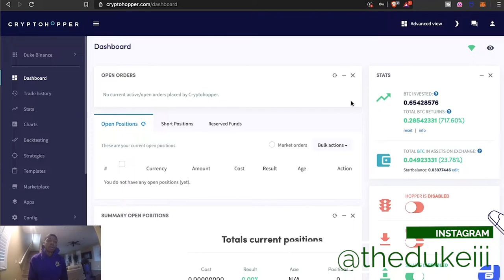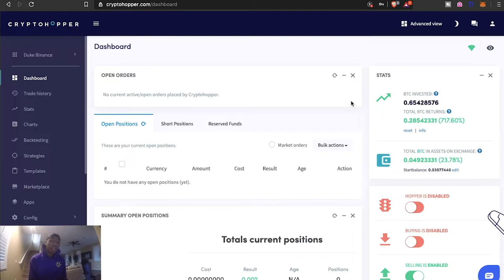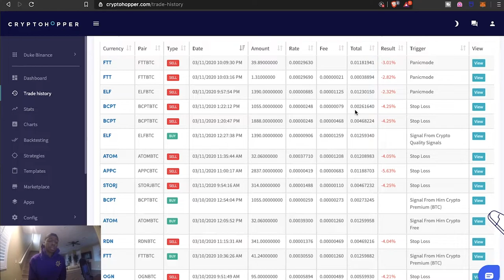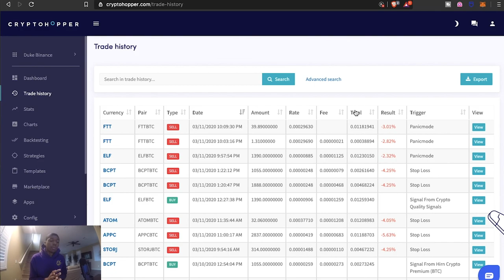Cryptohopper on Pause | CoronaVirus | Market Dump | Switching to Option Trading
Well that Coronavirus has really shot down the market within the last couple of days forcing me to put the robot on pause for a bit until the world recovers from all of this. Definitely still trading just switching to a different market since I'll be doing some option trading since the market is very volatile at this current moment. Opening opportunities for these particular prices. As the market starts to be more consistent and recovers I'll turn it back on most likely.